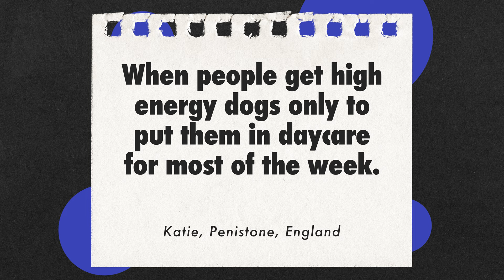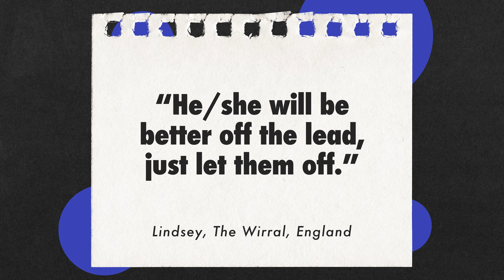Do dogs morph into their owners?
We all notice those uncanny resemblances between dogs and their owners but is this accurate? A coincidence? Or do we just want it to be true? Studies have shown that some personalities may be influencing more than we thought.

*This episode may contain doggy Hebrew lessons, poor time keeping and dogs with selective hearing.*

🐕 WHAT IS THE DOG SCHOLAR? 🐕
A dog-obsessed science show hosted by two expert dog-trainers and a neuroscientist, the dog scholar uses the latest cutting-edge research from neuroscience, psychology, and other life sciences to bust common myths about dogs and their relationship with people. Each episode tackles one common question we have about our canine companions, Dr Sab breaks down a related recent scientific study, and Jamie and Danny discuss how those findings apply to your dogs with practical take-home tips.

🐕 CHAPTERS 🐕
00:00 Intro
00:47 The question
02:15 The study
14:10 Practical tips
23:52 Listener questions
29:38 Dog owner icks
33:20 The final thought

Dr Sabrina Cohen-Hatton 🧠
⬩Role: The neuroscientist
⬩Dogs: Luther, Red and Jimmy Chew (Xolo's / Mexican hairless)

Danny Wells 📢
⬩Role: The trainer
⬩Dogs: Wade & Logan (Malinois), Flint (Labrador), Ralph (Bull breed), Lenny (Parson Jack Russell)

Jamie Penrith 📃
⬩Role: The expert
⬩Dogs: Bonnie, Drake, Pumpkin, Truman, Tinkerbell (Labradors) and Sherlock (Labrador x English pointer)

🐕 THE SCIENCE 🐕
Kis, A., Turcsán, B., Miklósi, Á., & Gácsi, M. (2012). The effect of the owner’s personality on the behaviour of owner-dog dyads. Interaction Studies, 13(3), 373-385.

🐕 CREDITS 🐕
Produced by Will Carne
Created by Dr Sabrina Cohen-Hatton, Danny Wells and Jamie Penrith

Filmed on location at WillCarne Studio 1 in London. Set, graphic, lighting and sound design by WilCa Studios. With thanks to George Jennings, Stephanie Donowho, Jake Edwards and Matthew Crossey.

Copyright WillCarne Originals 2023.